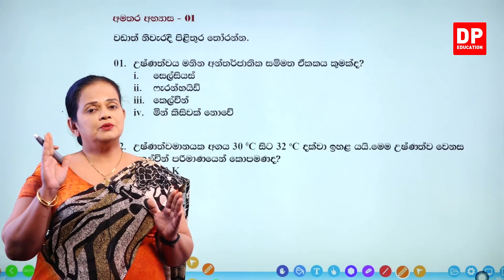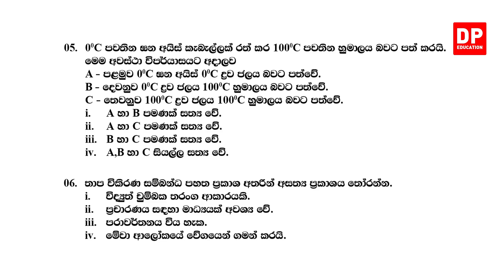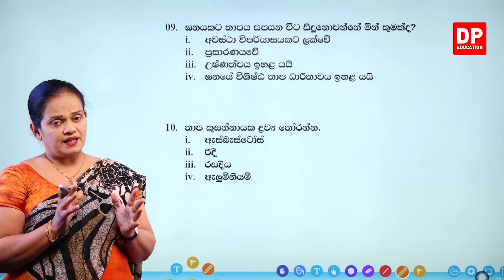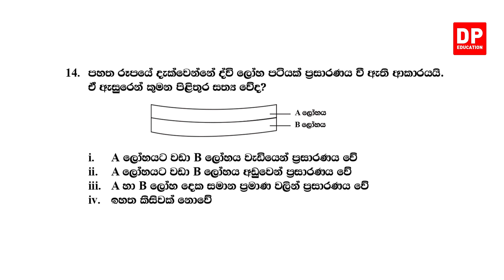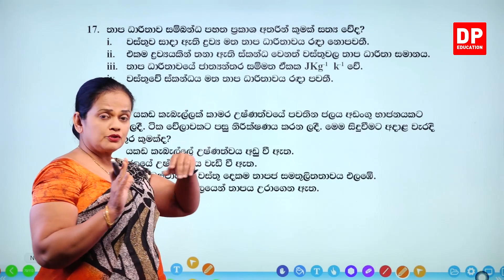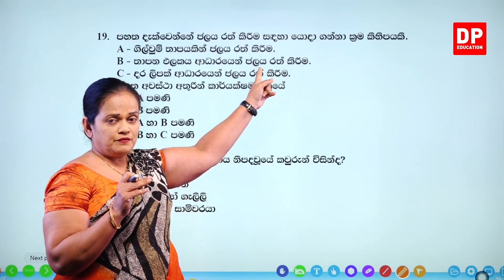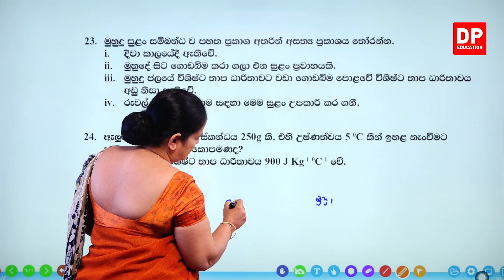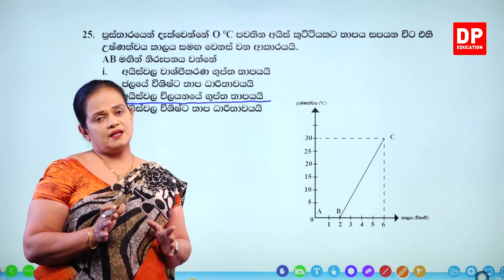09 වන පාඩම (තාපය - 11 කොටස) | 11 ශ්‍රේණිය විද්‍යාව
01 කොටස

02 කොටස

03 කොටස

04 කොටස

05 කොටස

06 කොටස

07 කොටස

08 කොටස

09 කොටස

10 කොටස

11 කොටස

11.1 අභ්‍යාසය⏩00:00

12 කොටස

13 කොටස

14 කොටස